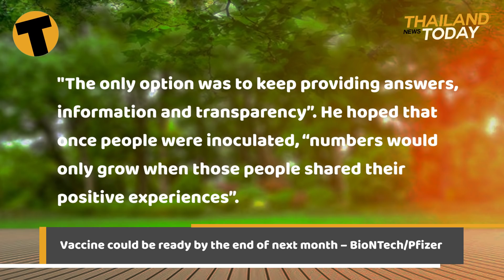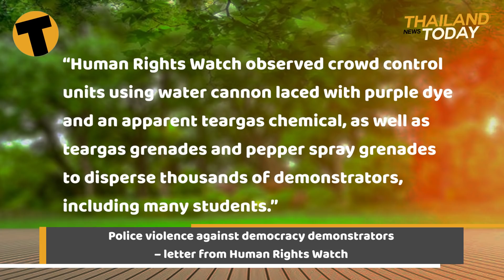Thailand News Today | Bangkok exodus, Pattaya air pollution, Vaccine next month? | November 20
Have a fantastic weekend. See you on Monday for another Thailand news Today.

Over 5 million escape Bangkok by car and public transport as holiday begins

The Transport Ministry says just under 5.3 million Bangkok residents have left the capital as the long holiday gets underway. Not bad when the official population is 10.7 million.

The exodus began on Wednesday, a day before the holiday period began. Some 2.25 million have left by bus and van. And another 2.74 million personal cars have headed out of the capital, around nearly 40% higher than expected.

The 4 day long weekend was announced 2 months ago as substitute holidays for Songkran and attempts to get Thais and expats, able to get the time off, to travel and stimulate the domestic travel economy.

The state transport service, the Transport Company, says that it laid on 4,502 bus and van services, accommodating over 63,000 travellers. Yesterday, the number rose to 6,000 bus services and 200,000 passengers.

Vaccine could be ready by the end of next month – BioNTech/Pfizer

BioNTech and Pfizer have jointly announced their candidate Covid-19 vaccine could be released for public distribution before the year, at least in the US and Europe.

BioNTech co-founder Ugur Sahin says that both companies plan to apply for “emergency use authorisation” of their candidate vaccine in the US today, while European regulators are still in the latter part of the Phase 3 trials.

The 2 companies announced the completion of their trials involving 43,000 volunteers, more than 21,000 of who received the vaccine without any serious side-effects or consequences.

One of the key challenge with BioNTech/Pfizer vaccine candidate is the distribution. It will need to be stored at minus 70 degrees Celsius (-94 degrees Fahrenheit).

Responding to vaccine sceptics and the vocal “anti vaxxer” movement, Mr. Sahin says the only option was to keep providing “answers, information and transparency”. He hoped that once people were inoculated, “numbers would only grow when those people shared their positive experiences”.

The vaccine, if successfully released, will require an initial dose and a later booster injection.

PM threatens protesters with full force of the law if unrest continues to escalate

Thai PM Prayut Chan-o-cha has warned pro-democracy protesters that they face the full force of the law if ongoing political rallies continue to escalate.

On Tuesday, thousands of anti-government protesters gathered outside the Parliament building, where MPs and senators were voting on draft amendments to the constitution.

The PM insists the government has attempted to resolve the situation through peaceful means, accusing protesters of not co-operating. He says the authorities have dealt with protests lawfully, but the situation is now worsening and tending towards violence. He adds that the ongoing unrest risks undermining the national interest and the Monarchy, as well as being a risk to the safety of people and property.

9 arrests as police net huge drugs haul in 4 cases in north, north-east

Millions of methamphetamine pills, over 800 kilograms of crystal methamphetamine, and over 700 kilograms of cannabis have been seized by police in 4 separate cases.

The Narcotics Suppression Bureau confirmed the seizures, along with the arrests of 9 suspects, at its headquarters in Bangkok. The parade for the media of police and the seized narcotics are a staple in Thai police PR.

Residents express health concerns as smog engulfs Pattaya

Pattaya residents are expressing concern over a recent spate of air pollution, as the coastal city finds itself engulfed in smog.

The deterioration in air quality has been ongoing for a number of days, with a cloud of haze obscuring the bay and neighbouring islands.

It comes as mass sugar cane burning is again taking place in farming communities around the country, an activity that has caused air quality problems in the past. While sugar cane burning is technically illegal, residents say the law is not strongly enforced, resulting in an annual rise in air pollution levels.